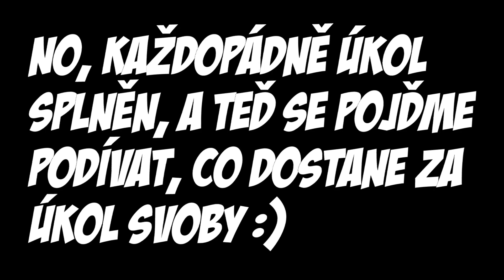| Výzva přijata | Koupel |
A je tu další díl naší Výzvy.
Úkol: Jdi v plavkách se okoupat do fontánky. Zařvi spadla lžička do kafíčka udělala žbluňk, a do fontánky se ponoř.
Úkol pro Svobyho: Aplikuj těchto 15 vět na neznámé lidi, z čehož:
- 5 lidí musí být starší 30ti let (alespoň vzhledově)
- 5 lidí musí být holek
- 5 lidí musí být kluků
Věty:
1. „Ne, fakt se nic neděje..."
2. „Bolí mě hlava..."
3. „Samozřejmě, že se nebudu zlobit!"
4. „Peníze pro mě nejsou důležité."
5. „Kromě tebe jsem měl jen dva muže..."
6. „Jsi ten nejlepší, jakého jsem kdy měl!"
7. „Na děti zatím vůbec nemyslím!"
8. „Na velikosti nezáleží..."
9. „Jistěže jsem měl orgasmus!"
10. „Nic pro mě neznamená, je to jen kamarád!"
11. „Koupil jsem to ve výprodeji!"
12. „Na XY (doplň jméno) už ani nemyslím!"
13. „Samozřejmě, že mám rád tvoje kamarády!"
14. „O tom se s kamarádkami nebavíme!"
15. „Chtěl bych, abychom zůstali přátelé..."
Kontakty:
Google: To snad nemusím, ne?
Děkuji také Kristiánovi za natáčení a za pomoc. :)